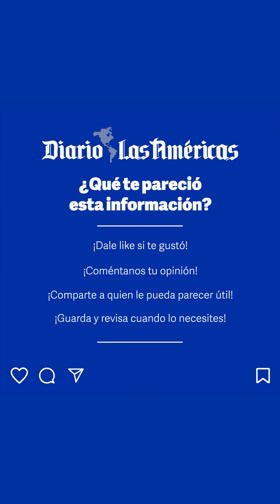Jugadora argentina crea polémica por ser fan de Cristiano Ronaldo